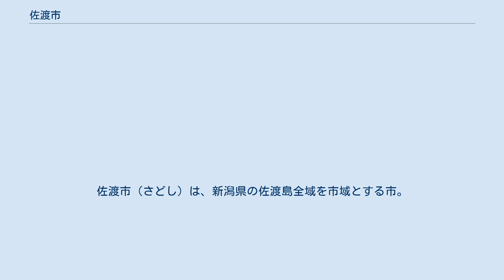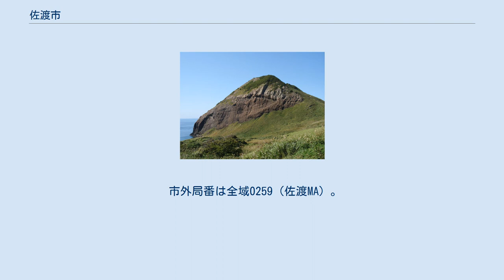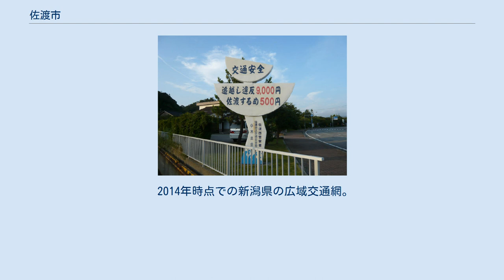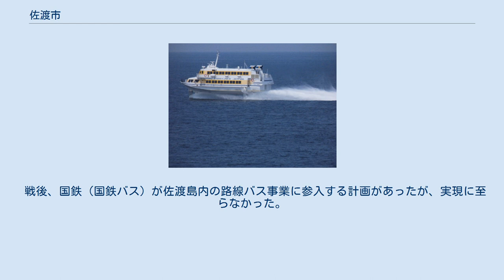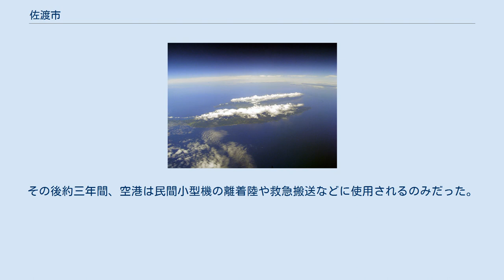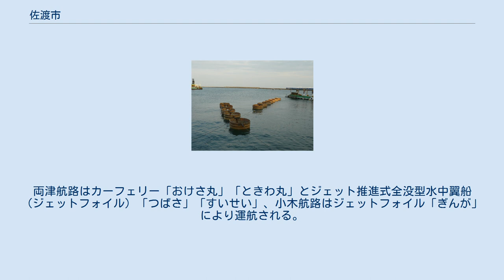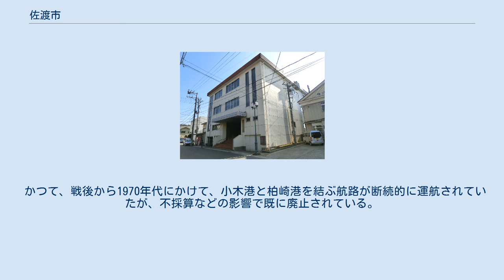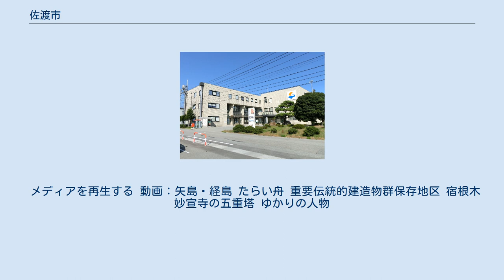佐渡市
佐渡市（さどし）は、新潟県の佐渡島全域を市域とする市。
2004年（平成16年）に島内の旧10市町村が合併し誕生した。
 佐渡島における平成の大合併の地図。
合併後は同名の10の地区が設定されている。
 佐渡市は旧自治体の市町村域を基にした10の地区で構成される。
市役所は地理的な中央部の金井地区に置かれているが、県や国の出先機関は主に相川地区に置かれ、商業の中心は佐和田地区、本州と結ばれる玄関口は両津地区（両津港）及び小木地区（小木港）となっており、各地に機能が分散する。
 「佐渡市歴史文化基本構想」による分類では、両津、河原田、小木、相川の4都市が近世・近代ともに発展を遂げた「拠点的都市」として位置づけられている。
 加茂湖周辺の空中写真。
両津の市街地は、加茂湖と日本海の間の砂州上に形成されている。
この画像は上方が北北西方角である。
1976年撮影の16枚を合成作成。
 佐渡島内の自治体は佐渡市のみであり、島内に他の自治体はない。
但し、航路で以下の自治体と結ばれている。
 佐渡国が建てられた時期は大化の改新以降とされるが正確な時期は不明。
初見は文武天皇4年（700年）に遡る。
 鎌倉幕府が守護代として、本間氏を佐渡に派遣。
同時に佐渡に入った御家人の渋谷・藍原氏らとともに、戦国時代までこれらの諸氏が佐渡を支配する。
 本間氏の分家が進み、河原田本間氏（本拠・河原田城）、羽茂本間氏（本拠・羽茂城）の勢力が惣領家（本拠・雑太城）をしのぐようになる。
 越後の大大名、上杉謙信の死により混迷した佐渡を、謙信の跡を継いだ上杉景勝が平定し、本間氏は滅亡する。
その後、本間氏の一族が酒田に移り、酒田本間氏となる。
景勝が会津に移封後も、佐渡は引き続き上杉領となる。
 佐渡奉行所跡 歌川広重の描いた佐渡金山 江戸幕府が佐渡奉行所を置き、佐渡一国を支配する。
佐渡金山から産出された金は、幕府の財政を潤した。
明治時代になって、一国天領と呼ばれた。
 航海技術の発展により、航路（北前船）の中継基地とした役割がなくなり、経済的に廃れる。
 明治 昭和 平成 第二次世界大戦以降は人口減少が著しく、1970年（昭和45年）の国勢調査では島全体の人口が10万人を割った。
 地区別の減少率は、相川や両津、赤泊などで大きい一方、国中平野に位置しロードサイド店舗なども多く立地する佐和田は比較的小さい。
 旧両津支所 旧相川支所 ※2020年の選挙から定数21に変更。
 主な産業 小木海岸のたらい舟 北沢浮遊選鉱場 トキが舞い降りる佐渡の田圃（世界重要農業遺産システム） 産業別人口 伝統工芸 佐渡市合併前の交流事業は以下の通り。
今後は、全島規模で交流できるものと、旧市町村単位で交流するものとを分けるか調整する。
 中等教育学校 高等学校 小・中学校 特別支援学校 専門学校 学校教育以外の施設 職業訓練施設 図書館 博物館 美術館 ホール・集会場 スポーツ施設 佐渡市には、2つの火力発電所（両津・相川）と4つの水力発電所(新保川・水沢・梅津・白瀬)、計6つの発電所があり、島内に電気を独自供給している。
本土からのケーブルによる電気供給形式ではない。
 新潟県は電源周波数50Hzの東北電力ネットワークの事業地域だが、佐渡市は電源周波数60Hzで供給されている（同県、妙高市と糸魚川市の一部も60Hz）。
これは、三菱鉱業株式会社（現・三菱マテリアル）が管轄する「佐渡鉱山」の60Hzの発電設備に合わせたことによる。
 都市ガスは、両津地区の一部で佐渡ガスが供給している。
地形上の制約もあり、大半の地区ではLPガスを使用する。
 市外局番は全域0259（佐渡MA）。
 島内には上水道4地区、簡易水道40地区、小規模水道が2地区が存在する。
 2018年1月28日に、島内で大規模断水が発生し、一時は島内の24,112世帯のうち4割を超える10,656世帯で断水の被害が生じた。
 2014年時点での新潟県の広域交通網。
佐渡と本土を結ぶ3航路のうち赤泊と寺泊を結ぶものは2018年に定期運行を終了した。
 かつて、1922年（大正11年）改正の鉄道敷設法別表第56号における「佐渡国夷ヨリ河原田ヲ経テ相川ニ至ル鉄道」として「夷（両津） - 河原田 - 相川」の路線を営業区間とする佐渡鉄道（仮称）が計画されたものの、未開業のまま終わっている。
 一方、バスは191...